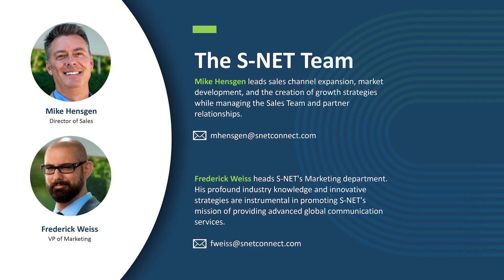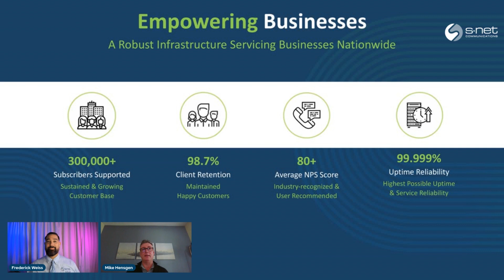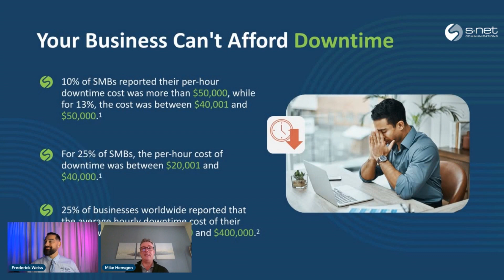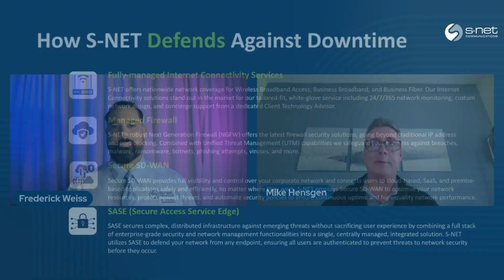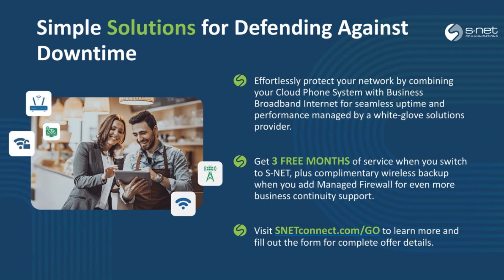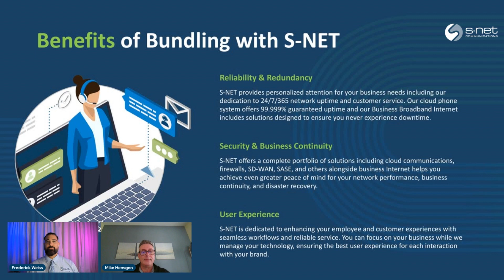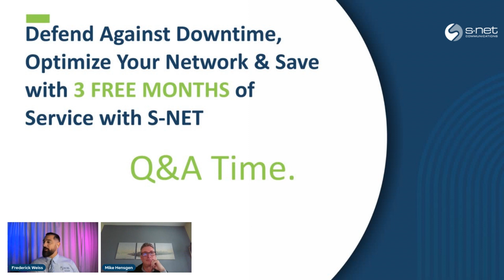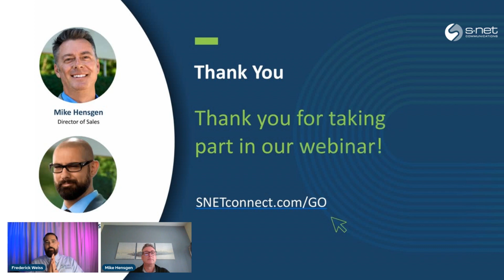Defending Against Downtime: Empowering Your Business with Cloud Phone & Business Broadband Internet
Don't turn a blind eye to the threats lurking in the digital shadows 🕵️

Join Mike Hensgen, Director of Sales, and Frederick Weiss, VP of Marketing, as we dive into the intense world of Cloud Phone Service, Business Broadband Internet, and Managed Firewall.

This isn't just your average webinar – it's a survival guide for your business in the digital battleground. Learn how S-NET's cutting-edge arsenal can level up your business game, ensuring you're not just surviving but thriving: